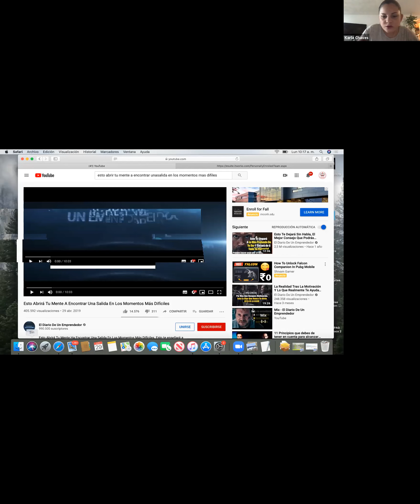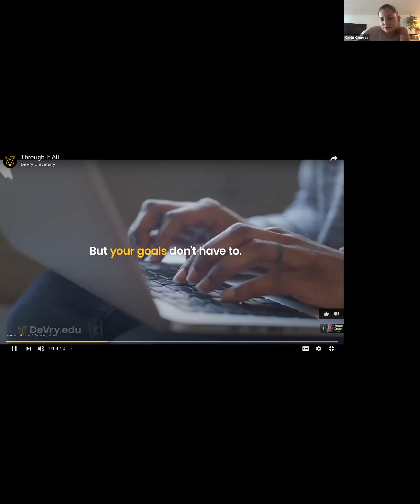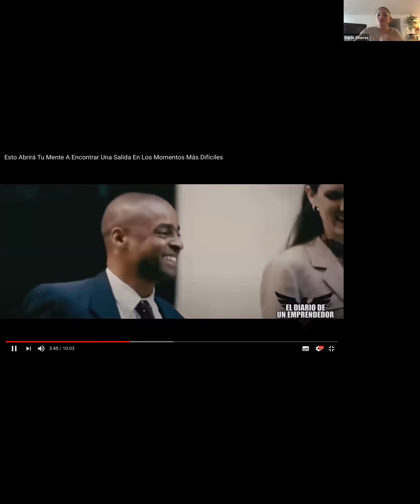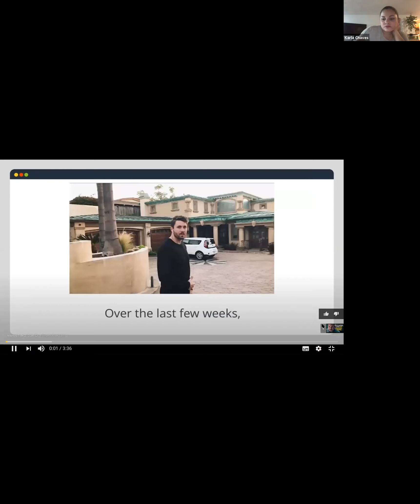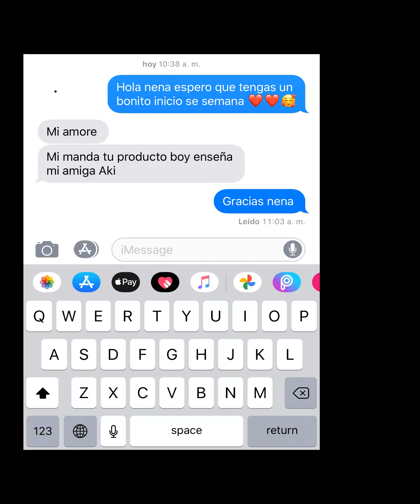HORA DE TRABAJO 06/29/20